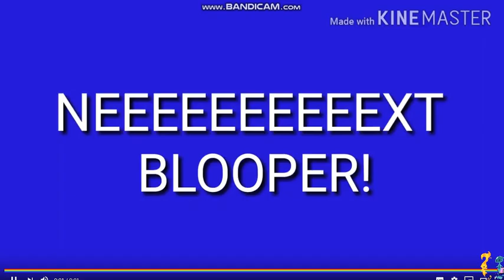Round 28: Zone Toons goes crazy-ish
Round 28 vs. Nathan Matus